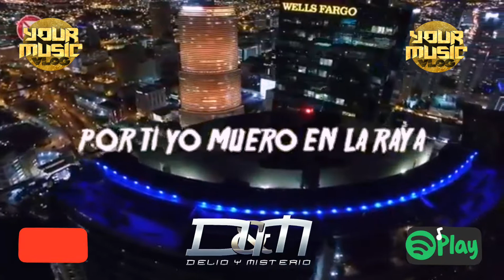Fugitiva Delio y Misterio ( official video Lyrics )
Dame Calor - Delio y Misterio
ABLUM out now (Los Reales 2)

get your copy links blow

Listen to all our Hits here on

DELIO Y MISTERIO LOS REALES 2 NEW ABLUM OUT NOW GO GET
YOUR COPY ON ITUNES

Please comment like and shear

●●●MASS MEN CREW RECORDS●●●

Delio y Misterio, 2018 , Music Delio y Misterio 2018, hot, summer hit, 2018, los Reales, 2018 new hot,2018 Music,2018 hits, flow 2018,